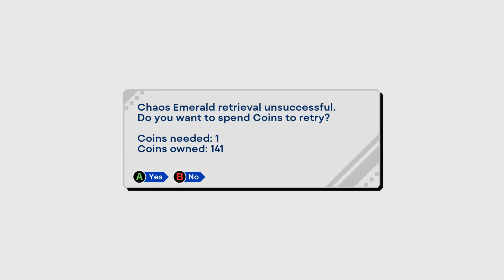Sonic Origins Plus (Xbox Series S)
More gameplay with that Amy girl.